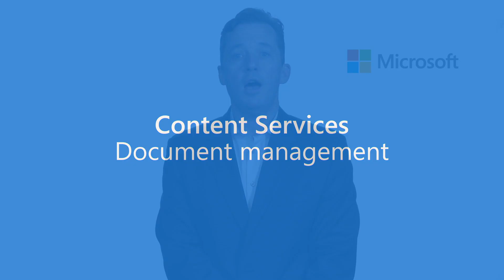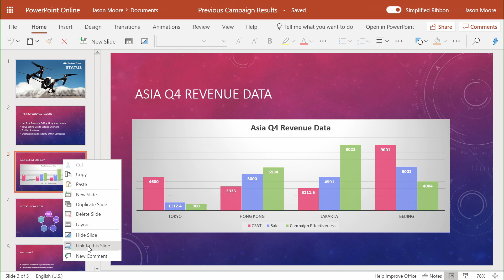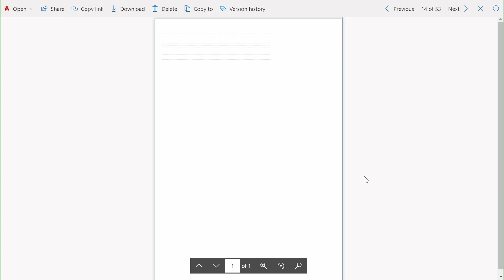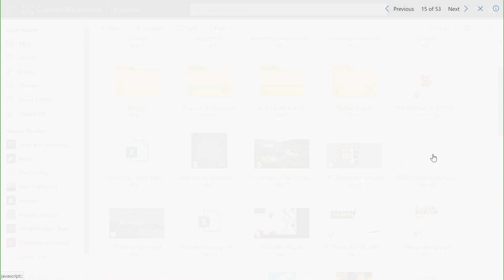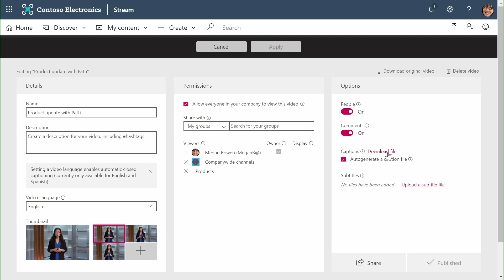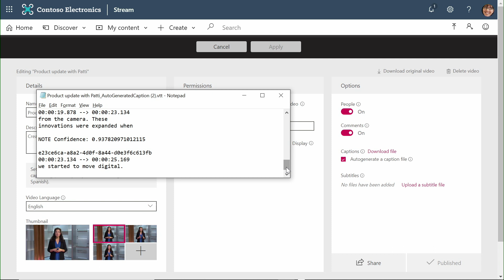Enable document management with Microsoft 365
Learn how Microsoft 365 drives management of content with the tools in Office. This demo will show you how to enable document management for your organization using Microsoft Teams and Stream.